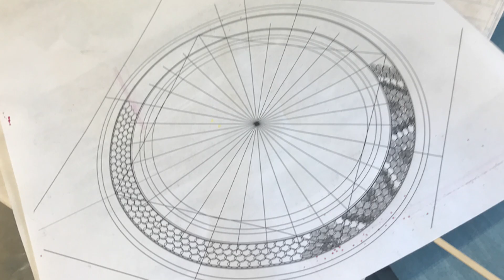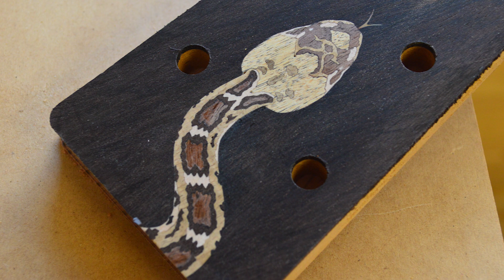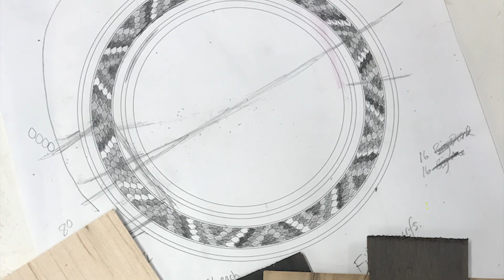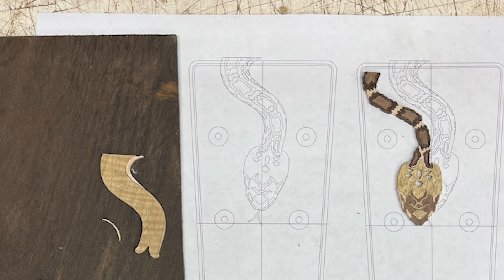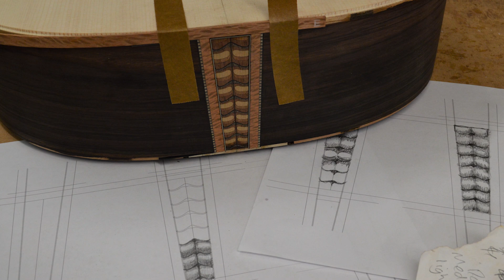Simon Haycraft of Thompson Guitars on…the Rattlesnake Guitar!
The team at Preston Thompson Guitars in Sisters, Oregon have set out to create a series of masterpiece instruments, showing off what's possible not only in tone and playability but also in inlay and appointments. Just in time to get the first of three North American Wildlife Series guitars, we chat with inlay artist Simon Haycraft about the inspiration, design, and execution of a guitar that won't be for the faint of heart: a Brazilian rosewood OM dedicated to the rattlesnake!

Simon tells us about finding the visual arts career he sought in college and really “hitting his medium” through his work with Preston Thompson, where he not only creates the inlays, but also designs, carves necks, and does sunburst finishes. Many PKT owners have already personalized their guitars with his naturalistic depictions of animals, homes, and symbols. But with this Reptilian OM, Simon demonstrates that with careful design and mathematical calculation, customization can go far beyond the headstock and fretboard. The result is a stunning homage to an iconic American creature that will delight anyone with a keen eye and appreciation for fine, detailed craftsmanship.

Intro and outro music by @CarlMiner, both played on previously sold Preston Thompson guitars.
Interview hosted and edited by @LindsayStraw
Rattlesnake photos taken by Lindsay at the Rattlesnake Museum in Albuquerque, NM